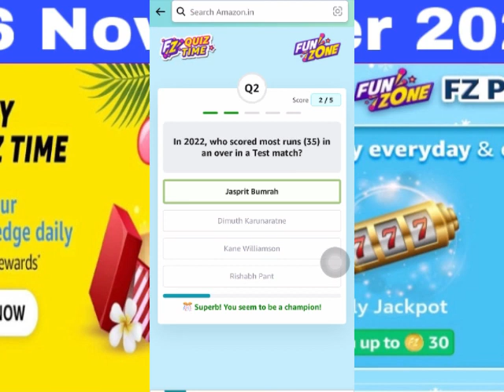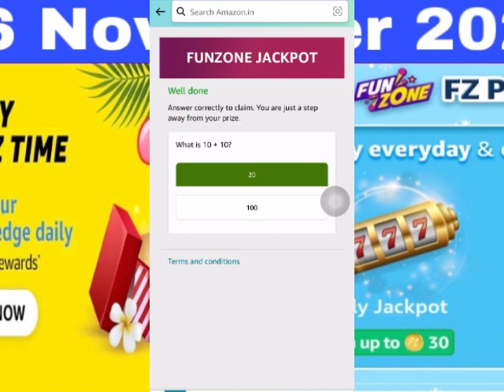Amazon daily quiz time answer today | Amazon Fz points quiz answer today | Amazon quiz today 28 Nov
*Hello Brother*
Ap logou ka
 * Superfast Quiz Answers *
Free me pai kaise kamayengi
Yeh Suche kar mene ye channel banaya
App paisa kama sekte he